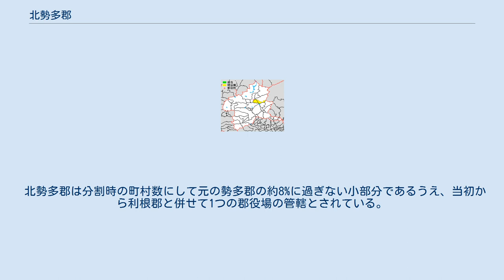北勢多郡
群馬県の郡_(消滅)
日本 」 関東地方 」 群馬県 」 北勢多郡 群馬県北勢多郡の範囲 北勢多郡（きたせたぐん）は群馬県にあった郡。
 1878年（明治11年）に行政区画として発足した当時の郡域は、現在の行政区画では概ね以下の区域に相当する。
 国郡里制から近世まで概ね継承された郡である勢多郡のうち赤城山北麓の地域が、明治11年の郡区町村編制法施行に際して分割されてできた。
郡制施行（群馬県では明治29年）では全国的に郡が大きく再編されているが、このとき北接する利根郡に統合され、北勢多郡という郡は廃止された。
結果的には、北勢多郡の領域が勢多郡から利根郡へ所属替えとなるような境界変更がなされたことになる。
 北勢多郡は分割時の町村数にして元の勢多郡の約8%に過ぎない小部分であるうえ、当初から利根郡と併せて1つの郡役場の管轄とされている。
この事実は、当時の行政担当者が、北勢多郡の領域は名目上は勢多郡であるが、運営上の都合としては利根郡の一部として取り扱うべきと認識していたことを意味する。
郡制施行に際しての再編は、この認識に名目を整合させたものと考えられる。
以上の事実は、名目上の郡と地域区分の実態との間に明治以前から齟齬が生じていた可能性を示唆する。
 21.久呂保村 22.糸之瀬村 23.赤城根村（紫：沼田市 赤：昭和村 1 - 13は利根郡 ＋は吾妻郡久賀村） （利根・北勢多郡長は利根郡の項を参照）